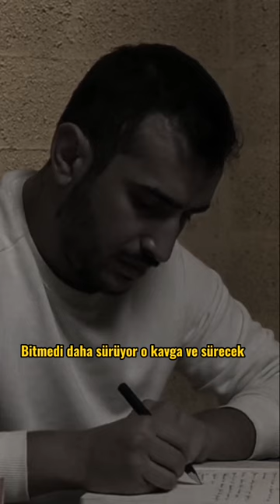Bir kavganın güzelliğinde sevdim seni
Şiir
Şarkı
Fon müziği
şair
Şiir

Ahmet Arif
Ahmet Emin Atasoy
Ahmet Haşim
Ahmet Muhip Dıranas
Ahmet Yalçınkaya
Ali F. Bilir
Asaf Hâlet Çelebi
Atilla İlhan
Baki Süha Ediboğlu
Bayram Balcı
Behçet Necatigil
Birhan Keskin
Cahit Külebi
Cahit Sıtkı Tarancı
Cahit Zarifoğlu
Cemal Süreya
Ece Ayhan
Edip Cansever
Enis Batur
Faruk Nafiz Çamlıbel
Fazıl Hüsnü Dağlarca
Gülten Akın
Haydar Ergülen
İbrahim Halil Baran
İlhan Berk
İsmet Özel
Kenan Yücel
Küçük İskender
Lale Müldür
Melih Cevdet Anday
Nazım Hikmet
Necip Fazıl Kısakürek
Nurduran Duman
Oktay Rıfat Horozcu
Onat Kutlar
Orhan Veli Kanık
Özdemir Asaf
Rıfat Ilgaz
Sait Faik Abasıyanık
Seyhan Erözçelik
Seyhan Kurt
Sezai Karakoç
Süreyya Aylin Antmen